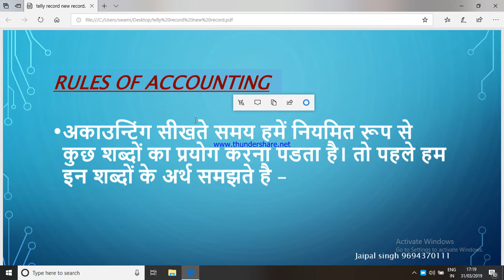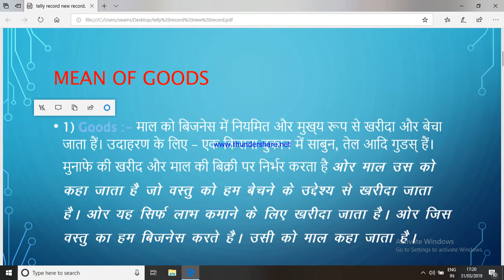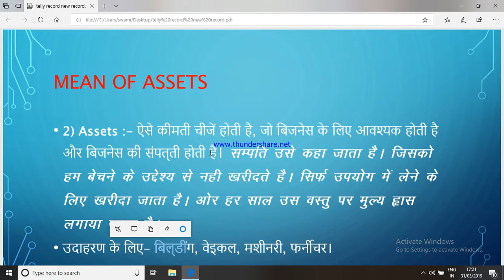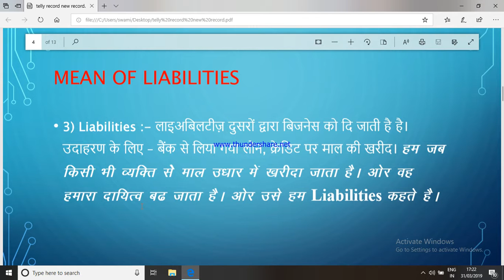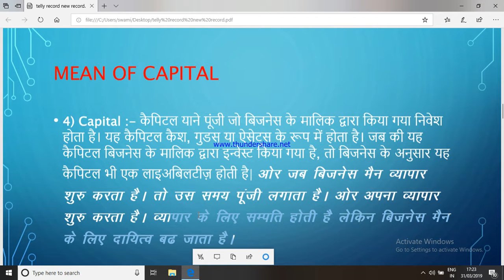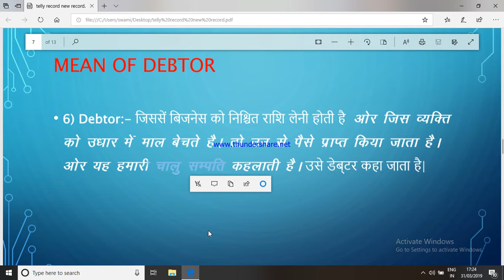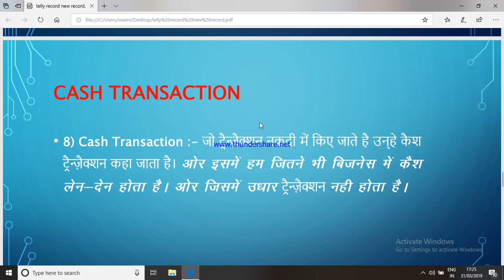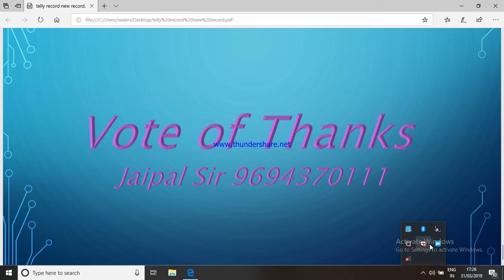Rules of Accounting In Tally with GST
Rules of Account and Goods and Current Asset  and Current Liabilities